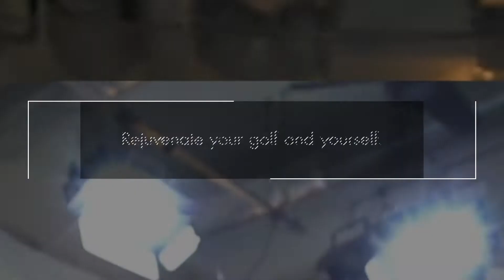Tour AD UB グラファイトデザイン社、ジューシーウェッジ、ピンゴルフ、PALMAX グリップと20周年を迎える54ゴルフプロアマ大会の豪華賞品をご紹介します！ 【54Vlog 星野 豪史】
星野 豪史　Instagram
54hoshino
星野 豪史　Twitter
＠54HOSHINO

1994年4月に大学を休学し渡米、10月、プロ転向。帰国後は1999年にはAsian PGA TOUR、2001年〜2006年にはJGTO(日本ゴルフツアー機構)が主管するJGTO TOURならびにJGTO  Challenge TOUR(現Abema TV TOUR)にてプレー。
1994年より、Mike  Smith氏に師事し、2005年からはショートゲーム理論においてStan Utley氏に師事する。
2002年に54GOLF CLINICを設立、クライアントの多くからシングルプレイヤー、クラブチャンピオンを輩出し、各界に顧客を抱える。また、ジュニアゴルファー育成、学生ゴルファー育成にも定評があり、東京都国体代表選手多数、東京都ジュニアゴルフ選手権優勝者多数を育成している。
2010年6月には初心者向けジュニアゴルフスクールを起業し、エグゼクティブプロデューサーに就任。2016年11月に同社を上場企業に売却し、エグゼクティブプロデデュサーを退任。プロゴルファーだけでなく経営者としての一面も持つ。